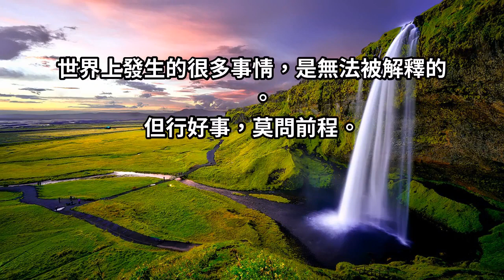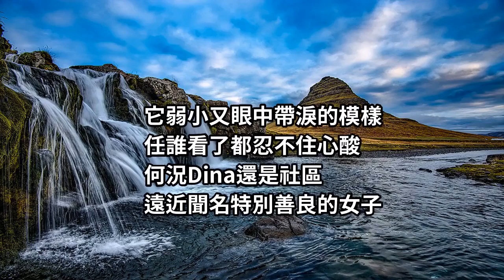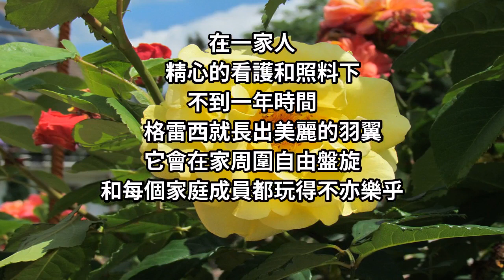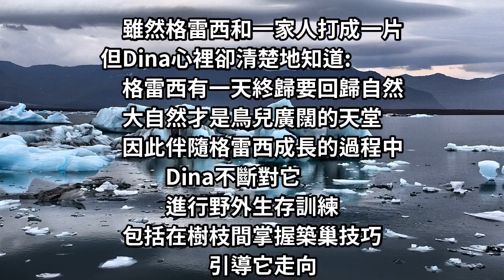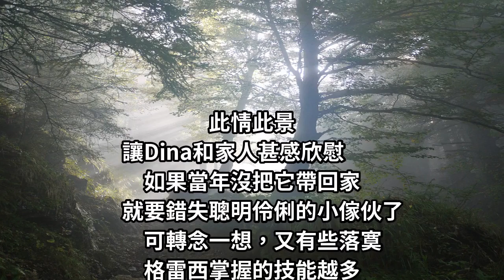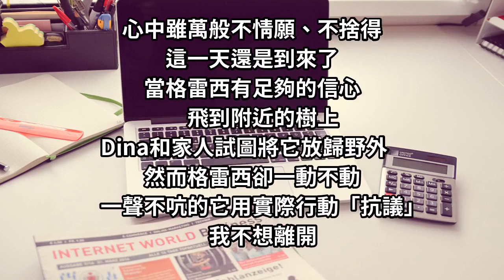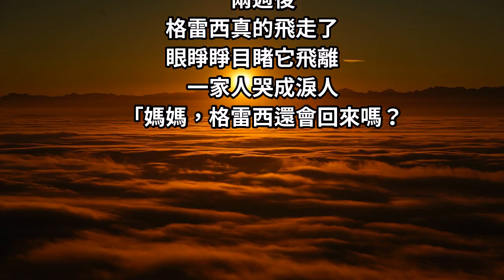但行好事，莫問前程！ 3年前她「救了一隻鳥」重病後竟然換她「被這隻鳥救活了」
一個人若是善良，全宇宙都會幫助妳?